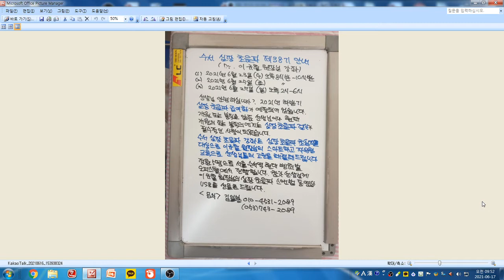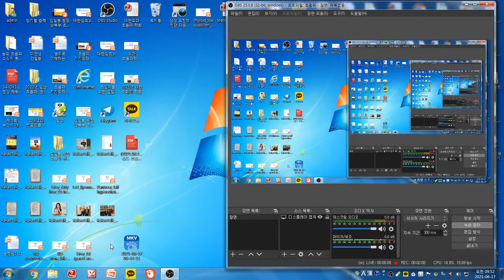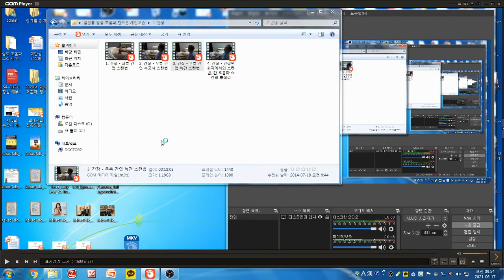Yoda Kim Ultrasound School(1325) - Dr.이승현 증례. 췌장 미부의 고에코 병변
59세 남성으로 우측 옆구리 부위 통증을 주소로 내원하였습니다.
초음파상 췌장 미부에 0.8cm 크기의 고에코 병변이 관찰됩니다. 칼라 도플러상 고에코 병변내에 혈류 신호는 보이지 않습니다. 고에코 병변은 지방 침윤인지 섬유화인지는 확실하지 않습니다. 종괴성 병변은 아니라고 생각합니다.